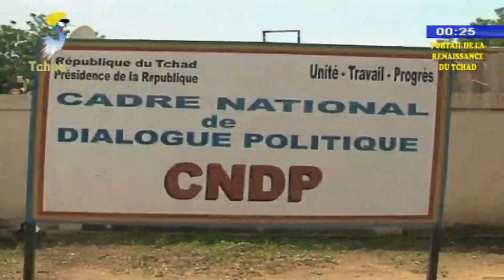الإطار الوطني للحوار السياسي - المكتب الجديد يستلم مهامه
قناة بوابة النهضة للأمة التشادية HD مساندة للفضائية التشادية عبر الإنترنت في نشر الأخبار الوطنية لتشاد و بعض من البرامج الهادفة.
و كما تعرض أيضاً الأعمال الخاصة بنشاطاتها و الأنشطة المخلتفة الرسمية و الشعبية للجالية التشادية بالمملكة العربية السعودية حيث المقر.
و ذلك من اجل أن يشاهد أبناء الوطن أينما كانوا حول العالم سير التطورات و الأحداث في الوطن بشكل حصري و مباشر.